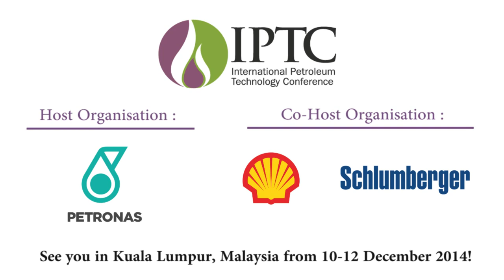Interview with IPTC Conference Co-Chairman, Dato’ Wee Yiaw Hin of PETRONAS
IPTC TV caught up with Executive Committee Co-Chairman and Executive Vice President & CEO Upstream, Dato’ Wee Yiaw Hin, of PETRONAS to get his views on December's upcoming conference.